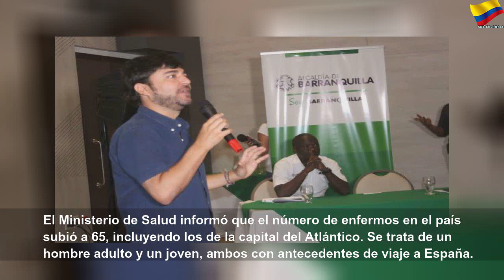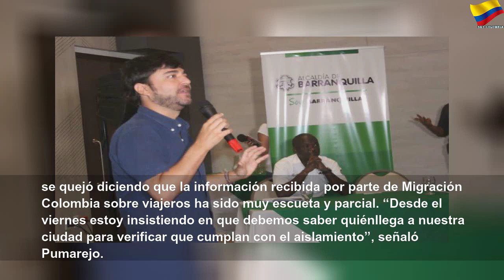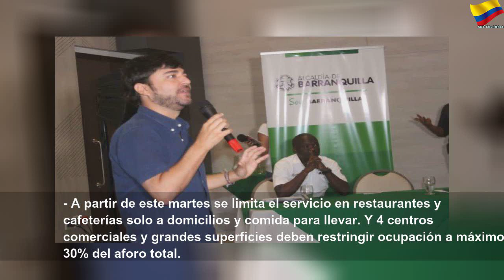Barranquilla registra sus primeros casos de coronavirus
Barranquilla registra sus primeros casos de coronavirus | Sky Colombia